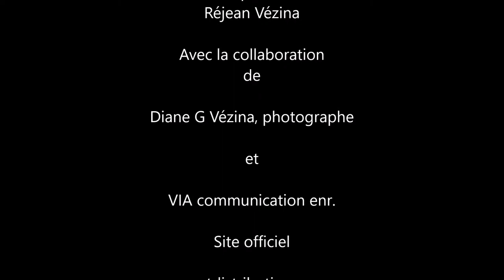Art Distribution présente : Geneviève S. Beaulieu, artiste peintre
L’abstrait est mon langage. L’impulsion, la gestuelle libre et l’énergie sont mes outils. L’expressionnisme est mon style. L’intuition, l’inspiration du moment et la spontanéité sont mes modes de création.